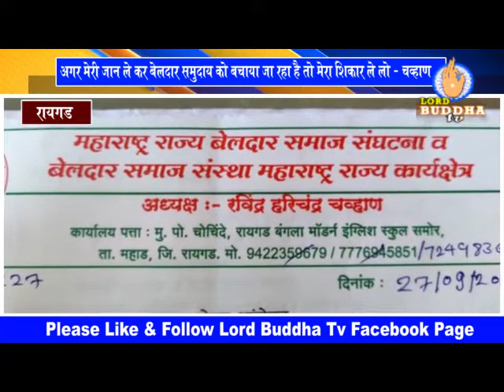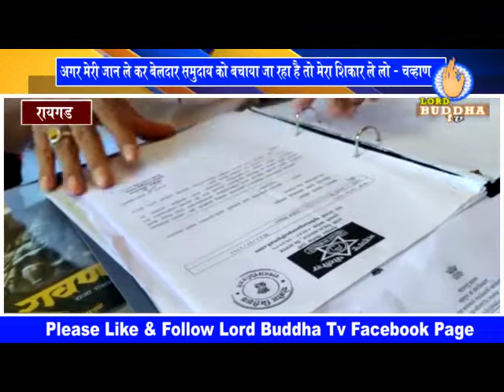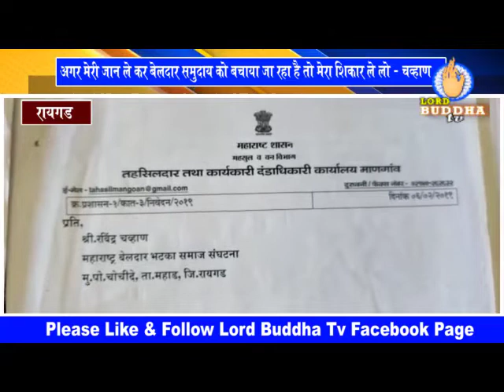अगर मेरी जान लेकरं समाज का भला होता होगा, तो मै मेरी जान देने को तैयार हू - रवींद्र चव्हाण.